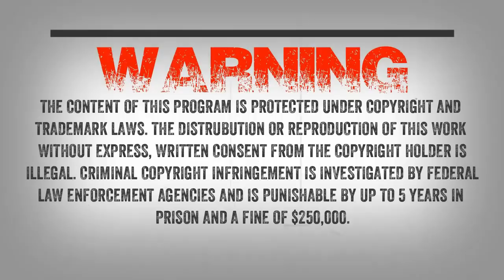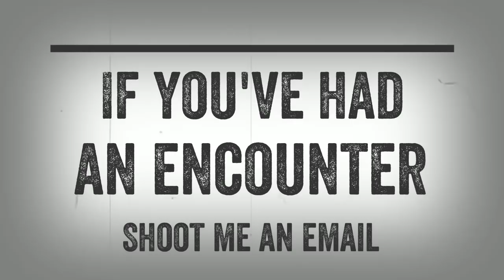SC EP:286 Strange things going on at home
A listener writes “Back in 2013 at the house we use to live on more than one occasion I heard what sounded like huge rocks being slammed on the ground the last time I heard it I got my gun and a spotlight shined up on the hillside and it sounded like a bulldozer was coming down the hill I was expecting maybe a bear but it stopped before it came out of the wood line but I didn’t see anything.A few weeks after that I walked outside one night and heard very heavy footsteps like someone was running beside the house. Whoever this was had to be huge because I tried running through the yard to see if it sounded the same and wasn’t even close and I’m 6’5 300+ lbs. After that I was watching something about Bigfoot on TV and the guy was talking about hearing them run by him so I started doing a little research and found a video on YouTube called Trent vocalizations and as I watched it the hair stood up on the back of my neck I said holy $h*# I’ve heard that my whole life but I thought Bigfoot was a West coast thing.

So in 2014 I was laid off from my job so we had to move to a different county in the first couple months we had someone smacking the house had someone messing with the screen in the bathroom window and when my girlfriend looked out the window she said it looked like someone with a hood on was standing there it was dark and she couldn’t see detail but this guy was at least 7’5. I’ve heard the most fu#@$ up owl scream a few times, I’ve heard rocks clanging together, I have audio that I sent to Jim bear king and he said it’s a Sasquatch there’s a lot more that’s happened if you’re interested.”